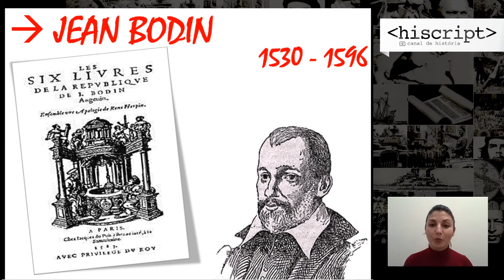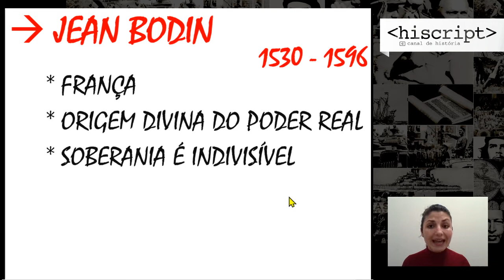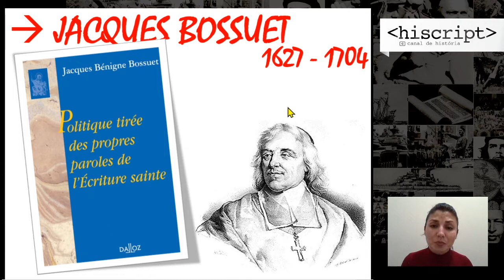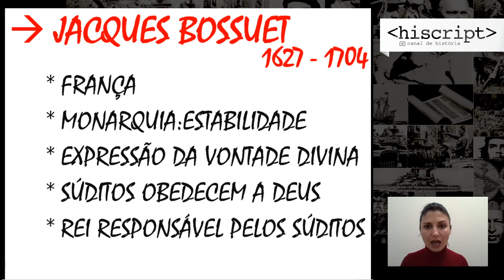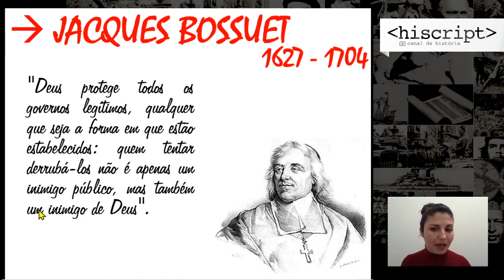TEÓRICOS ABSOLUTISTAS - DIREITO DIVINO DOS REIS: JEAN BODIN e JACQUES BOSSUET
De Deus vem o poder real e quem se rebelar contra ele... terá Deus como inimigo!